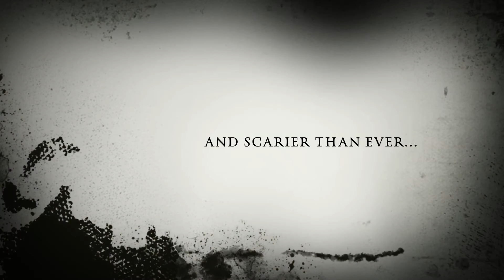Kitty Soap 2 trailer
Long-awaited sequel to the modern horror classic, Kitty Soap. This time all storyboarded, written & directed by Maceo!